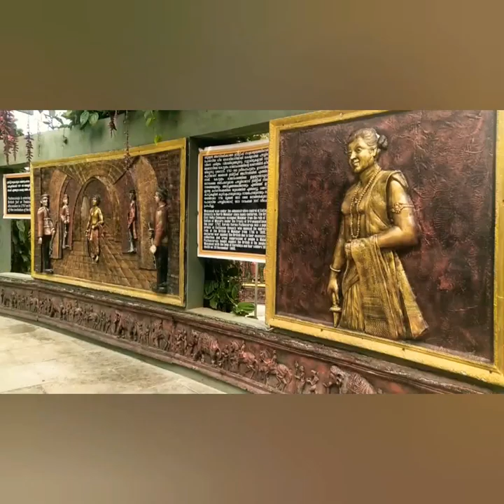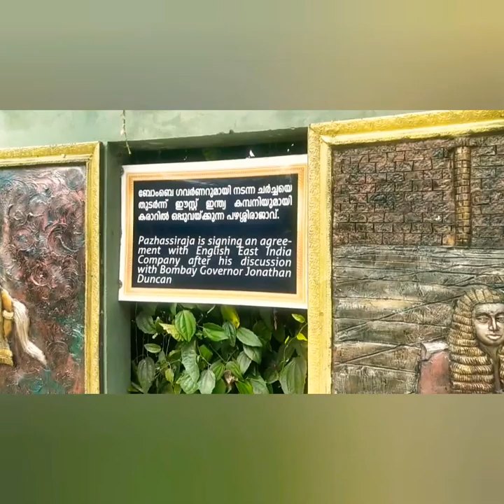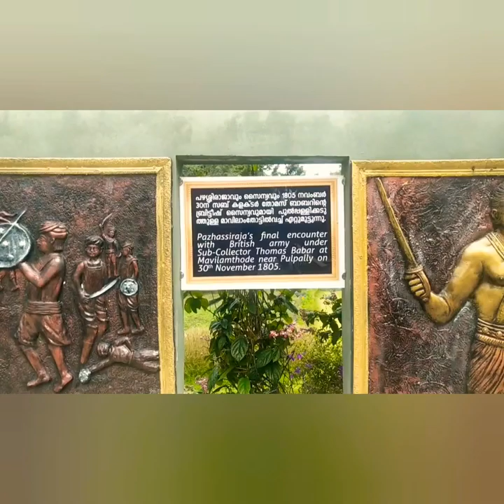Pazhassiraja park#Full visualization#Episode 3#Vlog#EVANISA WORLD